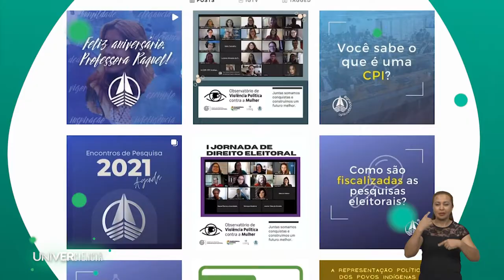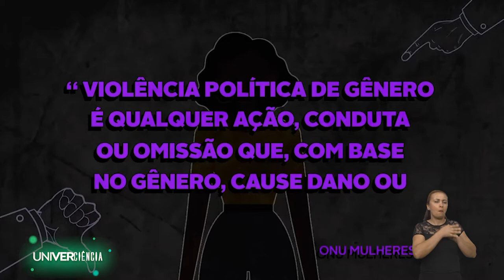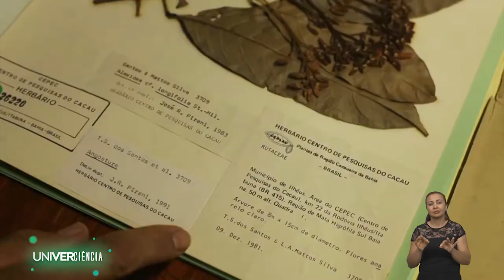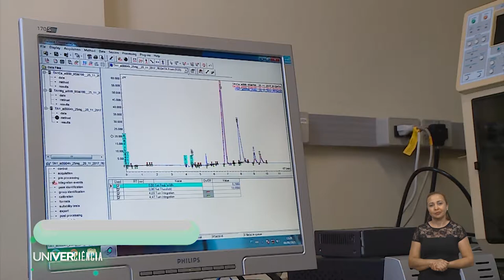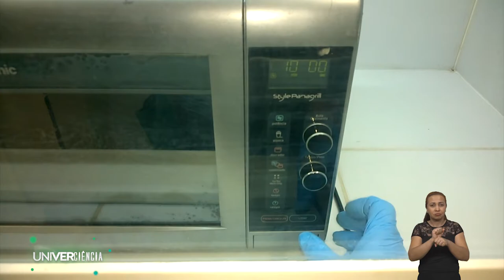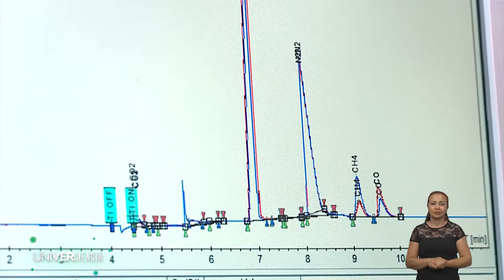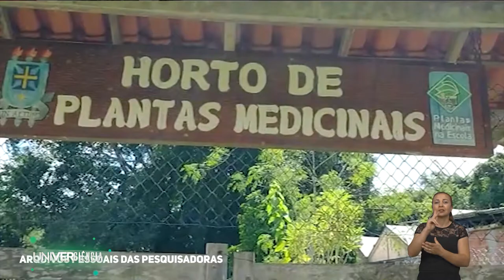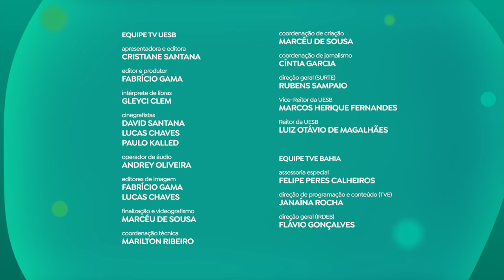UNIVERCIÊNCIA #13- Educação política, conservação ambiental e plantas medicinais no Univerciência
O Univerciência #13  apresenta o trabalho do grupo Ágora, núcleo de estudos em Direito Eleitoral, política e democracia e de promoção da cidadania. O programa vai mostrar também um projeto de conservação dos recursos naturais, os estudos sobre a produção do hidrogênio como fonte de energia limpa e ainda a diferença entre uma planta medicinal e qualquer outra.

Bem diferente do que se costuma pensar sobre a política como algo limitado aos políticos profissionais e distante do nosso cotidiano, especialistas mostram que é importante conhecer e debater o tema. O Ágora, grupo de estudos, pesquisas e extensão da Faculdade de Direito da Universidade Federal do Ceará (UFC) promove a educação política e o pensar sobre o assunto de forma mais crítica. A partir do incentivo ao debate, análises e discussões o projeto promove um olhar mais amplo sobre temas políticos, com foco na participação de diversos grupos da sociedade. O Ágora não possui qualquer vinculação ideológica, político-partidária ou econômica à entidade externa.

Cuidar dos recursos naturais é um dever do cidadão. Pesquisadores da Universidade Federal do Sul da Bahia (UFSB), desenvolveram o projeto ‘Conservação de espécies ameaçadas de árvores da Mata Atlântica do Sul da Bahia’, que tem a intenção de localizar as espécies arbóreas ameaçadas de extinção, marcar as matrizes para a produção de sementes e, dessa forma, contribuir com a preservação, a coleta de sementes, entre outras atividades. Para realizar a coleta das espécies, os pesquisadores contam ainda com a participação dos mateiros da região, que ajudam também na identificação dessas espécies. A catalogação desse material coletado servirá para a contribuição, no futuro, da produção de sementes dessas espécies.

Na Universidade Federal do Rio Grande do Norte (UFRN), cientistas desenvolvem estudos sobre a produção do hidrogênio como fonte de energia limpa. Trabalhando há 10 anos na produção de hidrogênio, o grupo vem usando dois gases: o metano e o CO2 (dióxido de carbono), que são poluentes, para obter tanto o hidrogênio quanto o monóxido de carbono, que é o gás de síntese. Os pesquisadores utilizam uma técnica que mistura um combustível com um oxidante para extração do produto com utilização de microondas. Um método simples, barato e fácil de ser reproduzido. O trabalho já rendeu mais uma carta patente para a inovação na Universidade.

O trabalho de pesquisa desenvolvido pelo Horto de Plantas Medicinais na Universidade Estadual de Santa Cruz (UESC), no Sul da Bahia, ajuda a identificar a diferença de uma planta medicinal de qualquer outra, e para que mais servem as plantas medicinais, além de serem utilizadas como substrato. A coleção viva de plantas medicinais da universidade teve início em 1998, com um projeto de pesquisa que realizou um levantamento a fim de conhecer as principais espécies medicinais utilizadas pela população local. Com a participação de vários alunos e professores, foram realizadas expedições sistemáticas a diversas propriedades rurais e vilarejos da região para coletar informações de uso, material botânico e propágulos para cultivo.